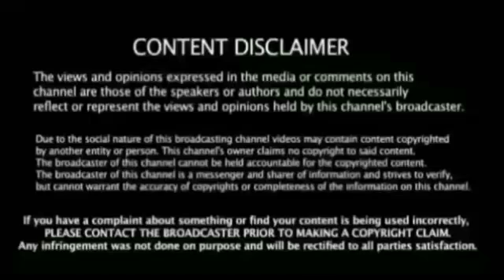மீண்டும் வெடிக்கும் கேப்டன் கோலி சுயநலம் ஆஸி தொடரில் வெளிவரும் அதிர்ச்சி உண்மை அணி தேர்வில் குழப்பம்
Ind vs Aus Series Breaking News